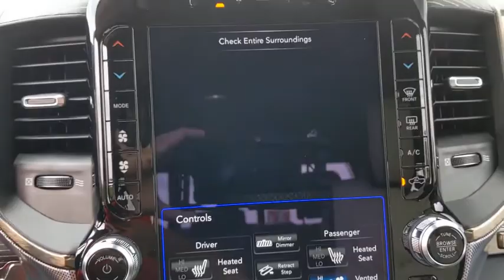2020 Ram 1500 Austin, New Braunfels, Boerne, San Marcos, San Antonio, TX N331786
Maximum Steel Metallic Clearcoat New 2020 Ram 1500 available in San Antonio, Texas at San Antonio CDJR. Servicing the Austin, New Braunfels, Boerne, San Marcos, TX area.

11910 Interstate 35 Frontage Rd

Factory MSRP: $65,925 $8,752 off MSRP! Recent Arrival! 1500 Limited, 4D Crew Cab, 4WD, Maximum Steel Metallic Clearcoat, 4 Adjustable Cargo Tie-Down Hooks, Adaptive Cruise Control w/Stop & Go, Bed Utility Group, Body Color Bumper Group, Body Color Front Bumper, Body Color Rear Bumper w/Step Pads, Deployable Bed Step, Full Speed Forward Collision Warning Plus, Lane Keep Assist, Limited Level 1 Equipment Group, Navigation System, Parallel & Perp Park Assist w/Stop, Pick-Up Box Lighting, Protection Group, Quick Order Package 27M Limited, Ventilated Rear Seats.brbrbrPlease call today to check extra options and availability.